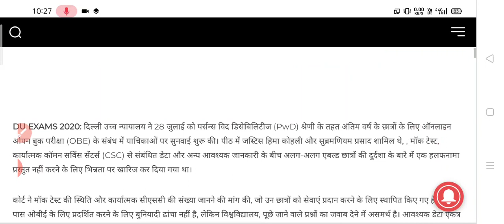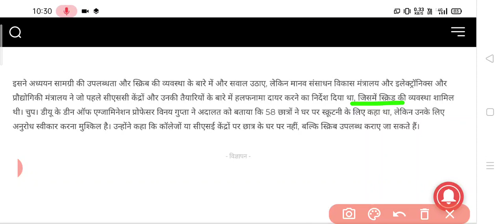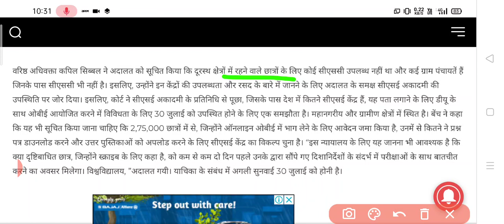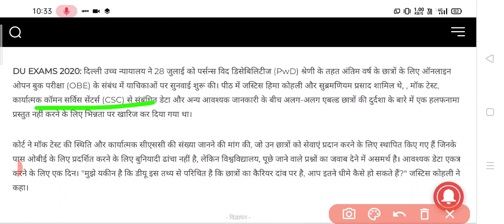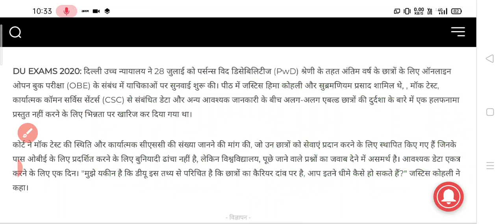DUयूनिवर्सिटी के OBEको कोर्ट ने किया खारिज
CCS
MJPRU

Delhi University
Haryana University
Maharashtra University
Karnataka University
Bihar University
MP University
UP University
Chattisgarh University
Odisha University
Gujrat University
Punjab University